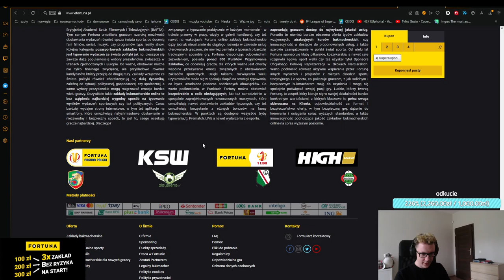SUCHAR C WORD BANNED